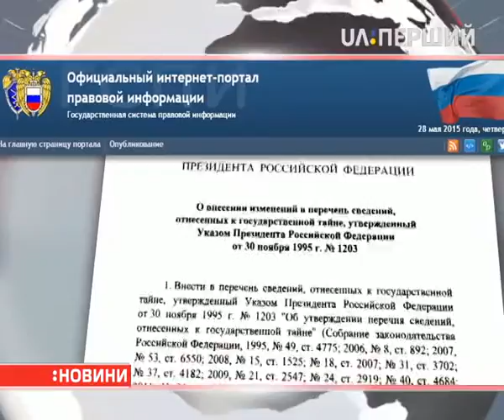Путін засекретив втрати військових під час спецоперацій у мирний час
Він вніс зміни до закону про державну таємницю, прийнятого ще за часів президентства Єльцина. Текст документа вже з'явився на офіційному порталі правової інформації Росії. Втрати ж особового складу Міноборони – у воєнний час – як і раніше під грифом – "таємно".